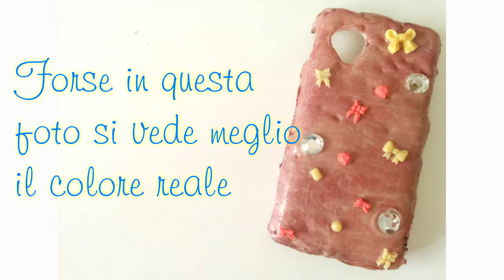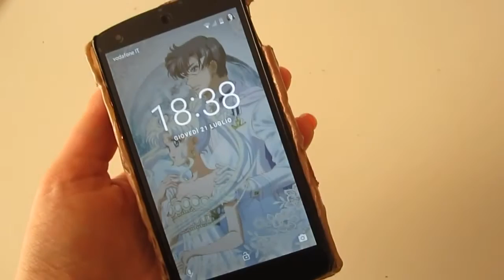Cover Cacchetta?? Esperimenti con la Colla a caldo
Cover con la colla a caldo?? Un'altra puntata di "Esperimenti con la colla a caldo"! Cosa avrò combinato questa volta??
Lasciatemi tanti commentini su cosa ne pensate!! Bacioooooooo

Bacini 💕
Ilaria